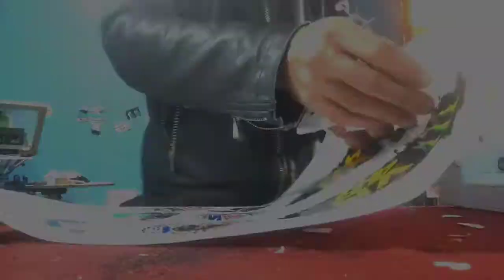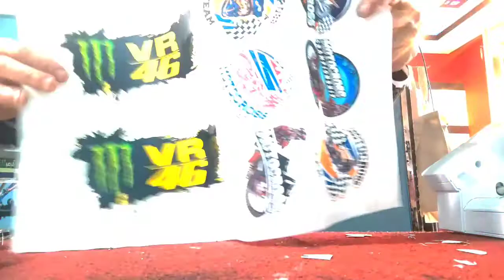print and cut silhouette cameo 4 الطباعة و القص